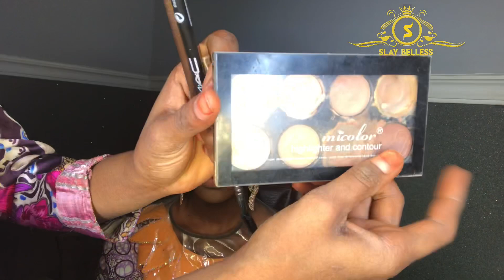Yanda ake signature brows| How to do signature brows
Barkan ku da saduwa. A yau zan nuna muku yanda ake zana girar signature. Ku biyoni dan ku koyi yanda ake zana wannan girar. Ina tafan zaku koyi abin da nakeso ku gane. Duk mai tambaya ya rubuta a karkashin sashin comment. Nagode.

Hey everyone. Today I’m gonna show you how to achieve signature brows. I hope you enjoy it.

Davis pencil liner
Mac pencil liner
Spoley
Angle brush
Concealer palette
Powder palette
Small flat brush